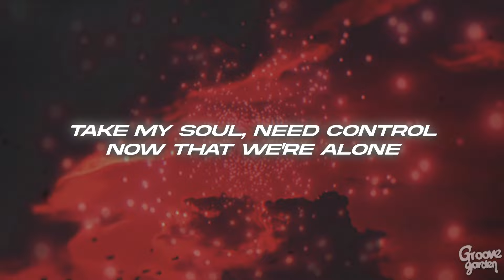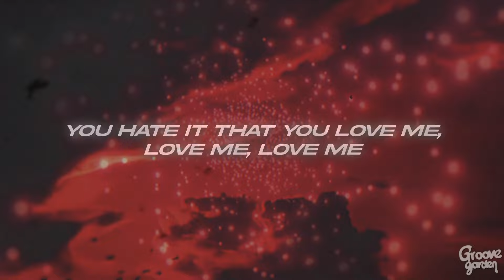Isabel LaRosa - HEARTBEAT (Lyrics)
🎤Lyrics: Isabel LaRosa - HEARTBEAT

I can feel your heartbeat, heartbeat, heartbeat
You hate it that you love me, love me, love me

We don't talk about it but we know that you're mine
It's okay you're nervous, heart racing, you can't hide

We're too close, I should go
Don't let me drive home
Take my soul, need control
Now that we're alone

You hate it that you love me, love mе, love me

Obsessivе, you look closely, but I like that
Possessive, you're not mine, but you imply that